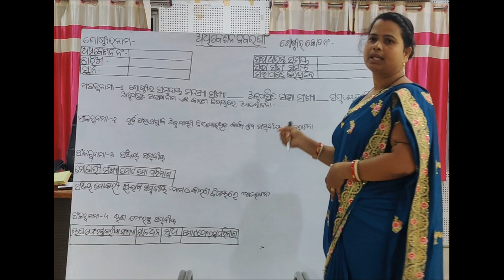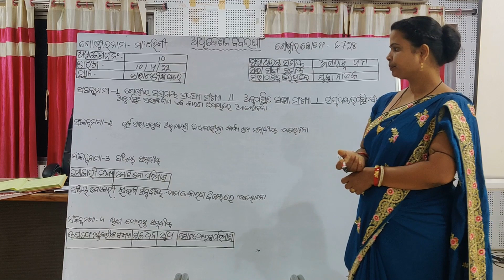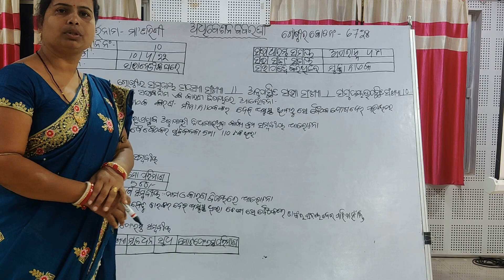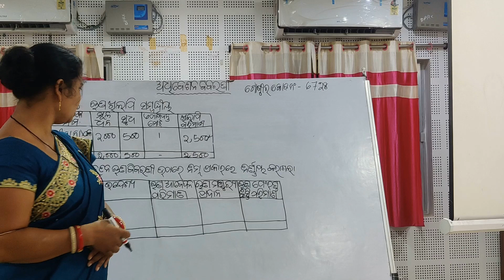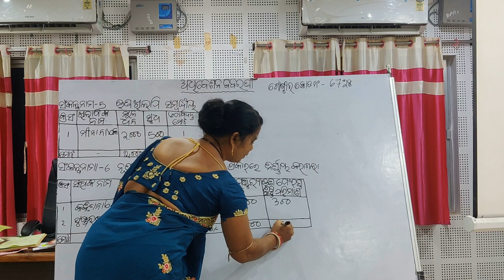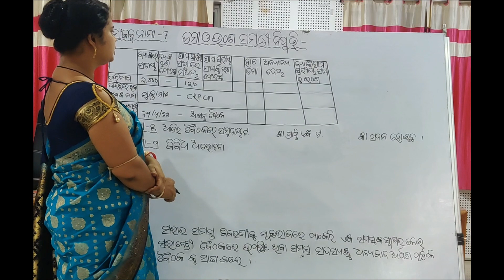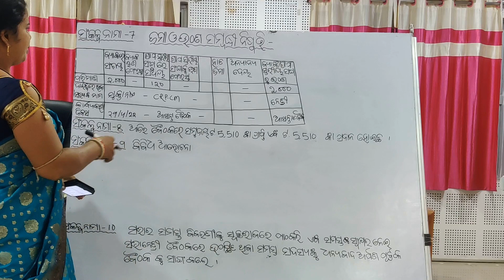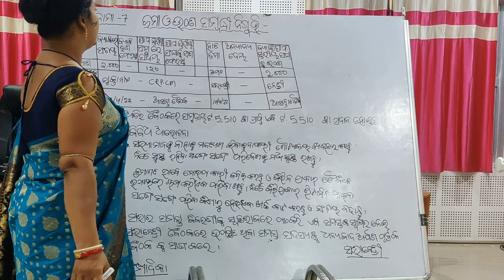SHG ର ଅଧିବେଶନ ବିବରଣୀ (SHG Resolution) କେମିତି ଲେଖିବା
SHG ର ଅଧିବେଶନ ବିବରଣୀ ଏକ ଉଦାହରଣ ସହ.